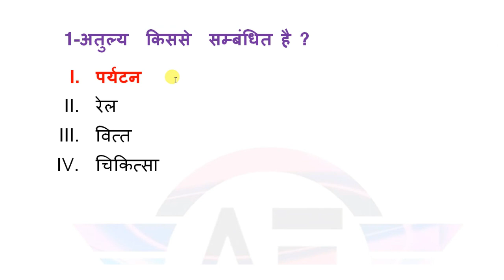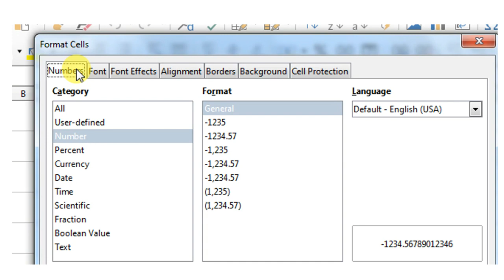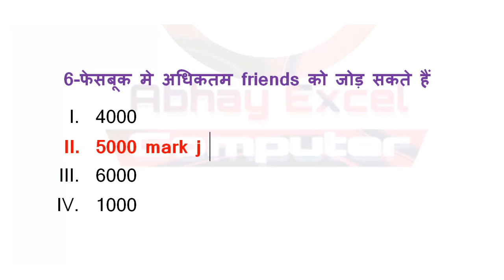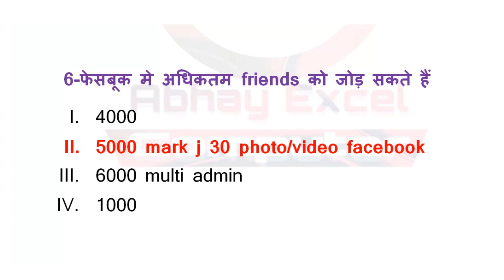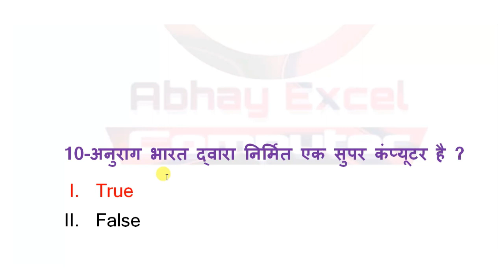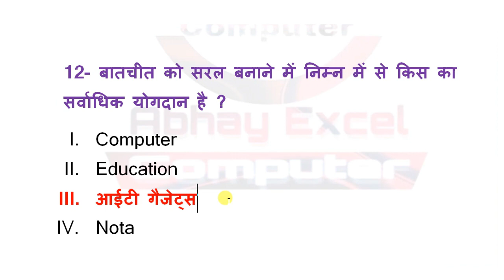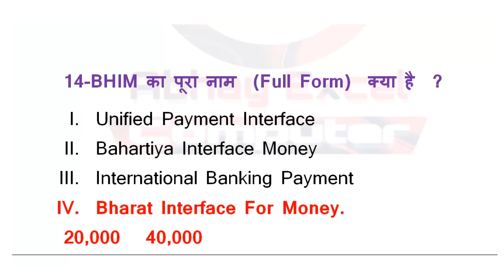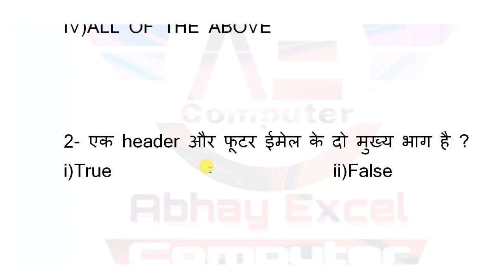Most Important Questions For CCC Exam|CCC Exam Preparation In Hindi|CCC Exam April-May 2020|Part 15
Students agar aapka ccc ka exam April/MayJUNE 2020 mein hai to yah video aapke liye hai,kyuki is video mein maine ccc exam me bar bar puche jane wale prashno kmo discuss kiya hai sath hi naye naye prashn bhi video me aapko milenge ,to is video ko aap pura dekhiye kyuki prashn ke sath maine options bhi discuss kiye hai aur ek questions se realated other questions bhi btaye hai .

CCC eBook : TOP 2000 MCQ ,Libre Office Shortcut keys ,Full Form & linux-unix